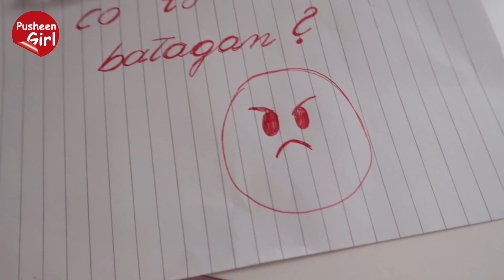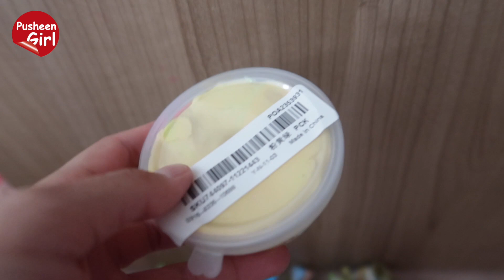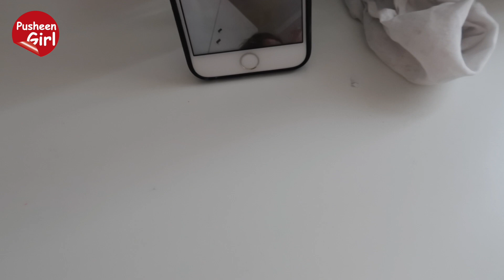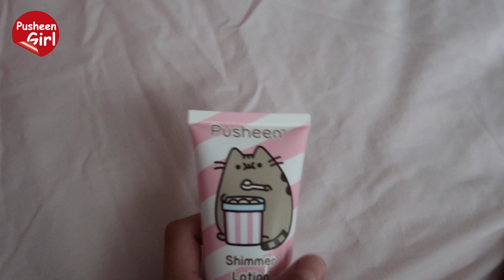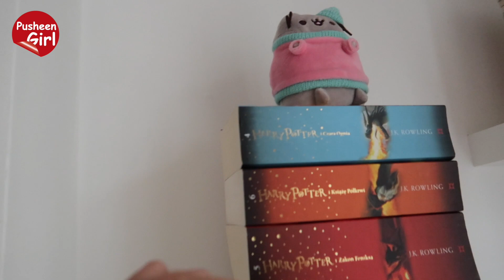♥ TO ZAWSZE KONCZY SIĘ PŁACZEM | Pusheen Girl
Zapraszamy Was na nowy film "TO ZAWSZE KONCZY SIĘ PŁACZEM"

F A C E B O O K - @PusheenGirlOfficial
Muzyka:
All Systems Go - Alexander Bergil